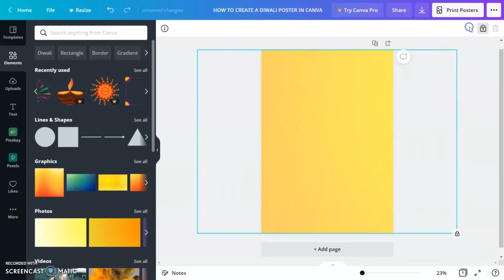How to create Diwali poster in Canva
Diwali is here have you got your Diwali poster ready? Check out this tutorial where I show you how to create a Diwali poster in Canva. You can use this design to create Diwali wishes poster as well. This is not just how to make poster in Canva but you can can also create a greeting card with this same design. This is a tutorial for How to create Poster in Canva for Diwali Indian festival. The elements used are available at the link below link. Wish you and your entire family a happy Diwali and a prosperous new year.
Use my elements in your design by pasting this code brand:BADfKIfSYa0 in the elements search bar